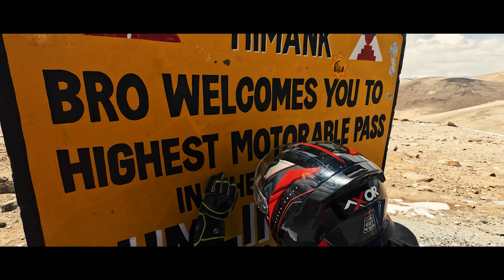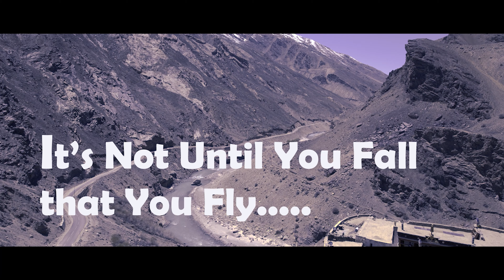Goa to Ladakh 2023 Ride - Trailer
This is the Bullet Ride from Goa to Leh & Ladakh of 2023.